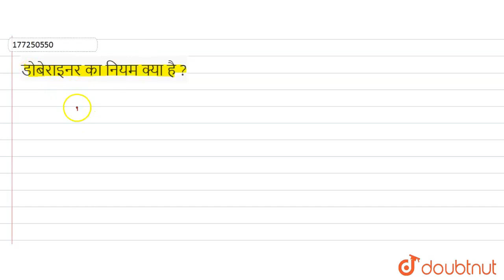डोबेराइनर का नियम क्या है ? | 11 | तत्वों का वर्गीकरण एवं गुणधर्मो में आवर्तिता | CHEMISTRY | Y...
डोबेराइनर का नियम क्या है ?
Class: 11
Subject: CHEMISTRY
Chapter: तत्वों का वर्गीकरण एवं गुणधर्मो में आवर्तिता
Board:Madhya Pradesh Board

👉 Have Any Query? Ask Us.